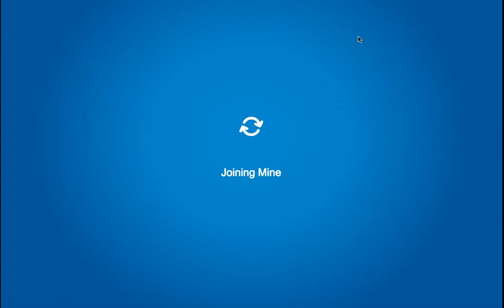10k Coins in 5 Minutes - Club Penguin Rewritten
Step 1: Collect all the cart surfer stamps ( you get x2 coins with all the stamps )
Step 2: repeat the 2 moves i did
Step 3: play for 5 - 15 minutes ( depending on how good you are )